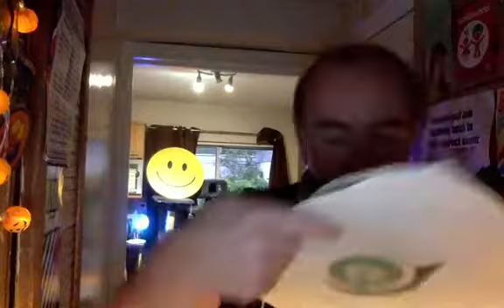909originals live from UNDER THE STAIRS 21 May 2021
909originals live from UNDER THE STAIRS   21 May 2021. Eye-Q and Harthouse-era tracks